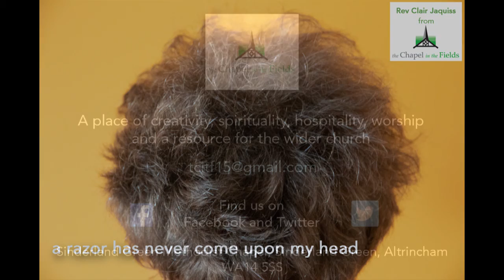Hair...Thursday’s daily Postcard from The Chapel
Hair...a razor has never come upon my head
Thursday’s daily Postcard from The Chapel in the Fields offering words of encouragement, insight and connection.